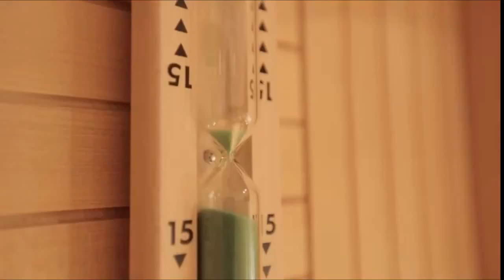BRAND NEW BILLIONARES LUXURY LIOFESTYLE 2021💸[Billionaire Entrepreneur Motivation]28MILLION DOLLAAR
(Let's succeed together, take step today and you will never need to look back)

It is scientifically proven that people buy from people they see a lot. It´s about the personal brand. People like you are spending fortunes on advertisements. Our videos get hundreds of thousands views every month.

People are more likely to believe and buy from someone they have seen 100 times than from a person they see for the first time.

billionaires lifestyle Billionaire lifestyle Motivation | Rich lifestyle | Luxury lifestyle | Wealthy lifestyle | Billionaire Lifestyle Motivational Video | Affluent Life | Life Of Billionaires | How Billionaires Live | How billionaires Spend Their Money #
millionaires lifestyle
luxury lifestyle
rich lifestyle
billion dollar lifestyle
super rich lifestyle
business man lifestyle
entrepreneur lifestyle